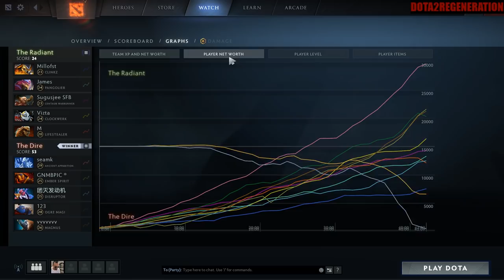Ice Gun & Fire Gun | Dota 2 Ability Draft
Ice & Fire Bonuses With swashbuckle